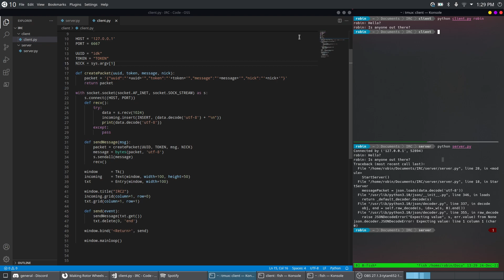Chat Client/Server Test 1 - First Packets & Tkinter client UI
This is the first test of a new chat service I'm working on. The goal is to recreate the simplicity of IRC but bring it to a higher standard of feature set